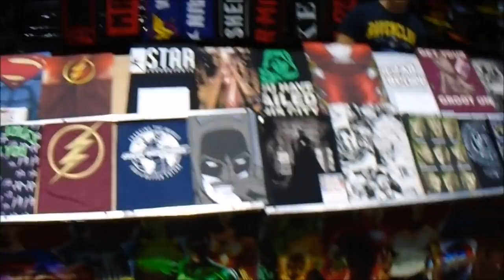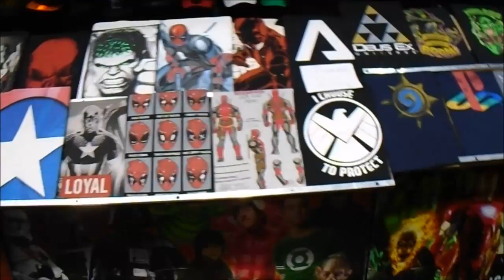EGX 2017 Day 1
Highlights from day 1 of EGX2017.